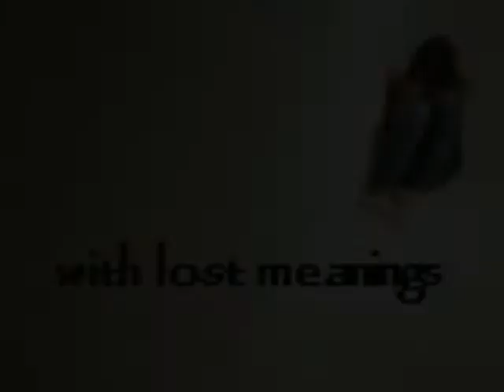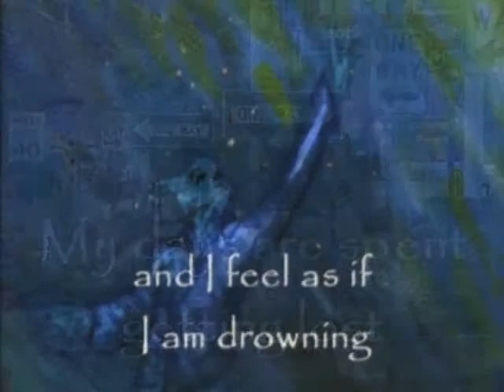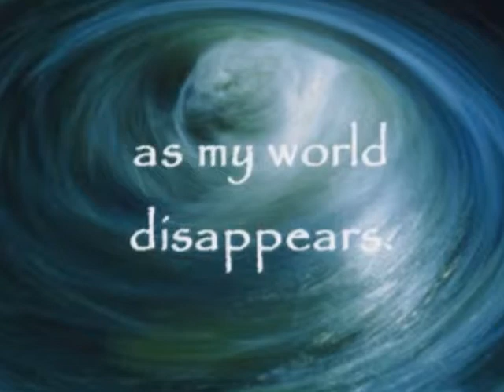Dementia: My Story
A short digital story of how it first felt being diagnosed with younger onset dementia at the age of 49, a married working mother of two teenage children.

Thank goodness it does not feel that bad all the time, but on the dark days, it is still much like this short digital stories portrays.

My most important work, is focusing on LIVING WITH dementia, not only dying from it, and empowering others to do the same.

As co-counder, and current Chair and CEO of Dementia Alliance International, it is wonderful to advise that anyone with dementia can become a member for free.

We host weekly online support groups that are healing, hopeful, and lots of fun. They also are opportunities to get  peer to peer support, which is so important in dealing with any serious illness of crisis.